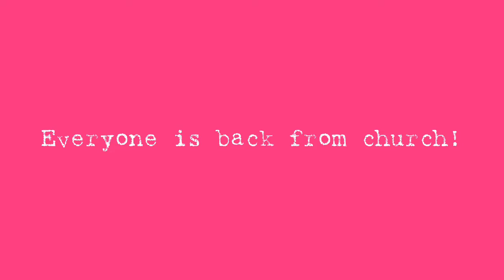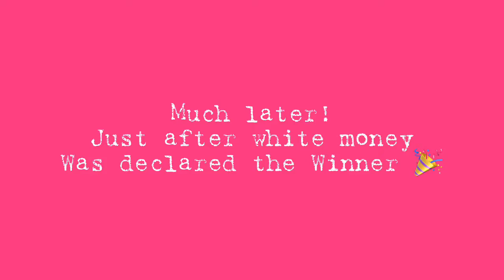Spend Sunday with Us | Bigbrother Naija “Shine ya eye” Grand Finale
Hello Everyone, Hi!
This is basically a sunday vlog and how we watched bbn grand finale as a family!
My family is a huge stan of bigbrother 😂

As always, grab a bag of popcorn your favorite drink, get on a comfy spot and happy viewing.

Let’s be friends on other Social platforms, Shall we??💃 ⤵️

Thank you and see you in my next… 💋